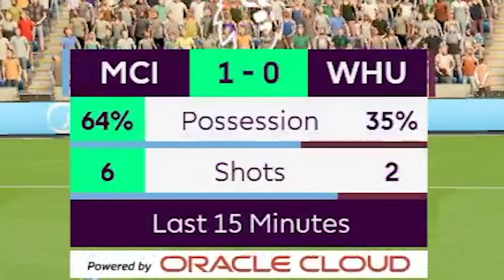LAST MINUTE DRAMA - EastEnders FC - EPL MatchDay 2 - Man City (A)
An Unbelievable game today Ladies and Gentlemen. We have Phil Mitchell defending against Erling Haaland, we have a Kevin De Bruyne Red Card and a last minute winner from Zainab Masood. What a Game, What a Fight and What a Performance from AFC Walford. ON TO THE NEXT ONE.

EastEnders FC is a comedy series based upon Britains Favourite Soap, EastEnders! We have Phil Mitchell, Ian Beale, Denise Fox, Kim Fox, Patrick Trueman, Karen Taylor, Dirty Den, Dot Cotton, Pauline Fowler, Peggy Mitchell, Max Branning, Stacey Slater, Jean Slater, Kat Slater, Charlie Slater, Ben Mitchell, Jay Brown, Lola Pearce, Lauren Branning, Abi Branning... AND MANY MANY more of Albert Square's finest residents. Love your British Soaps like Coronation Street, Emmerdale or Hollyoaks? I'm sure you'll love this series! So come and watch AFC Walford fight for The Premier League Title against Manchester City, Liverpool, Arsenal, Tottenham and Manchester United, or in The Champions League versus teams like Real Madrid, Barcelona, Bayern Munich, Inter Milan and PSG. See Phil Mitchell vs Lionel Messi or Ian Beale VS Cristiano Ronaldo.